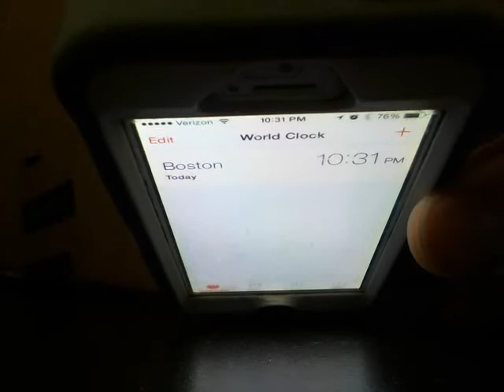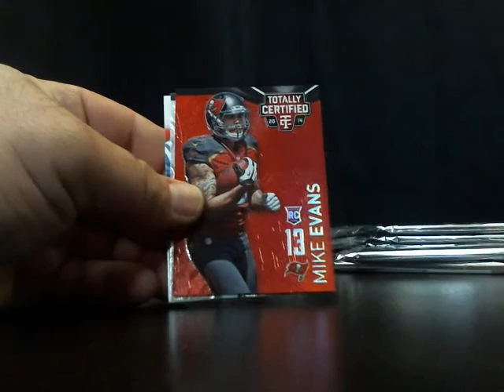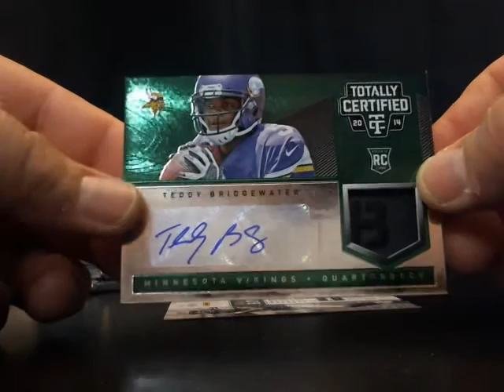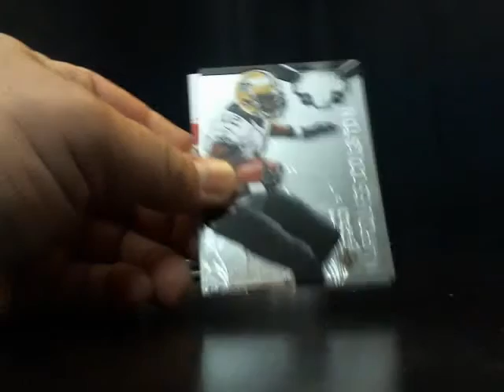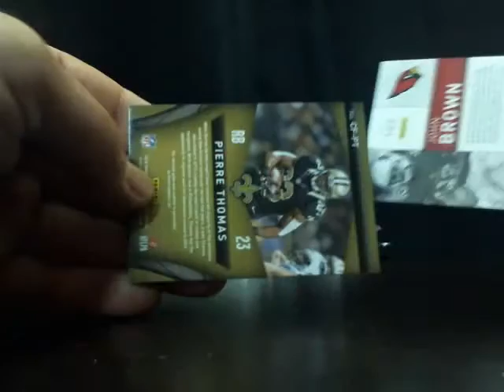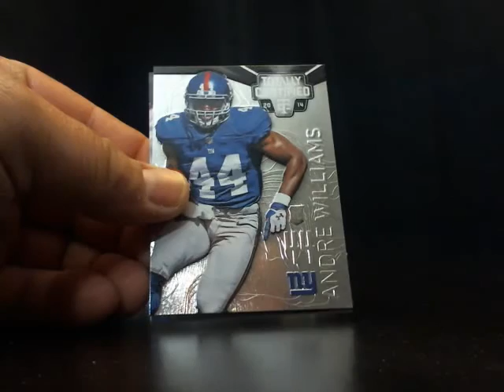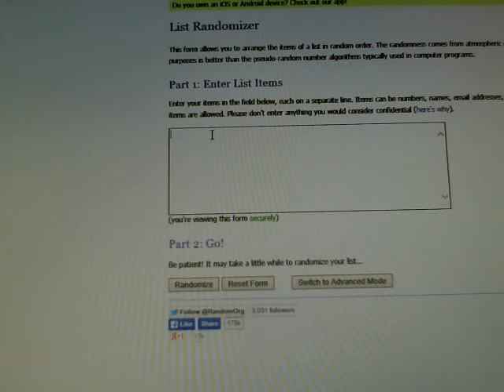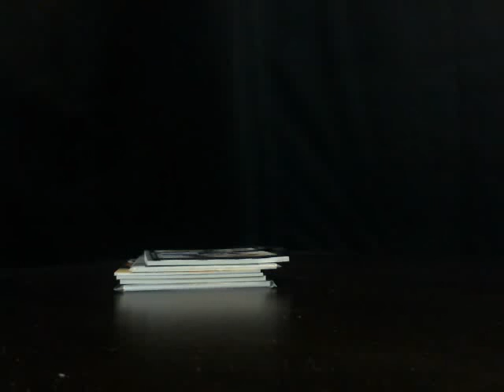8/27/15 2014 Totally Certified 7 Box (1/2 Case) Ebay Break With Bad Beat Bonuses